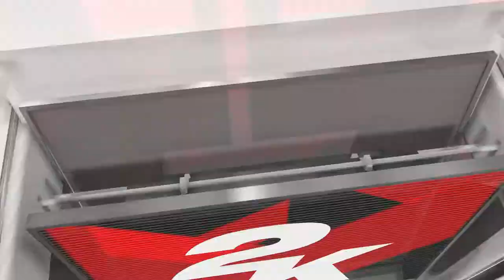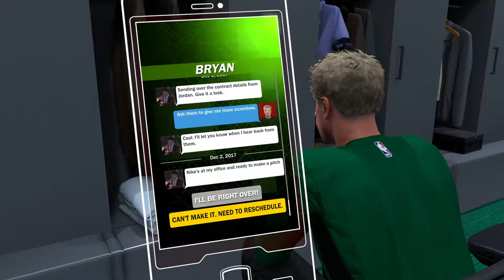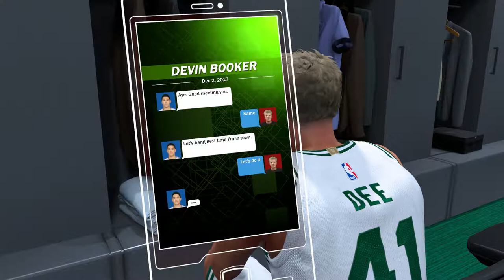A Noob Plays NBA 2k18 / Ep. 20 2nd Double Double and On the Post Game Show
Scotty pulls down 13 boards and scores 16 points as the Celtics destroy the Suns.